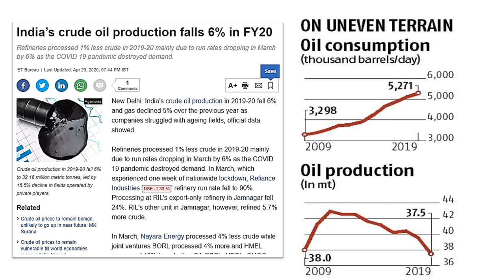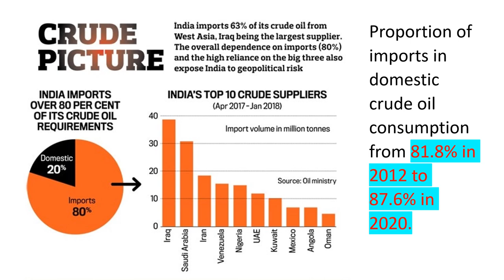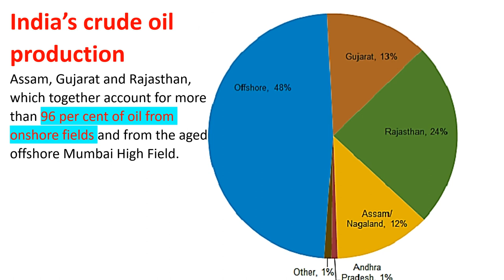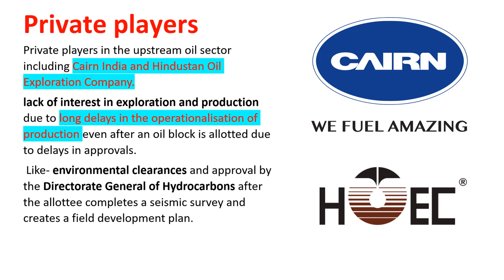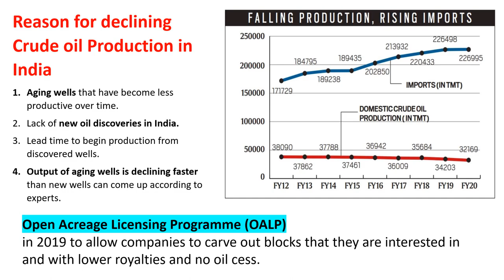विश्लेषण Series | Why Crude oil production is declining in India?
and Sign up for free.